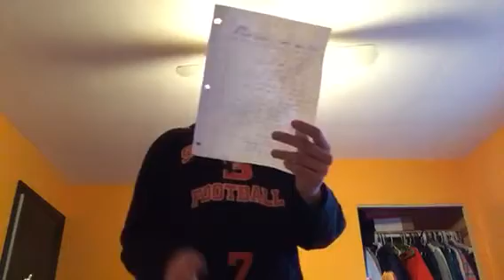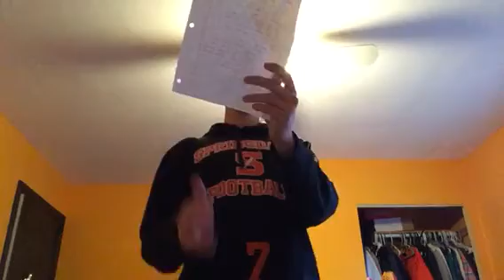AJ Savage- Haters Pay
Beat-Danny E.B Beats
Shoutout to Mr.Paul Palo
Producer-PrestoProductions